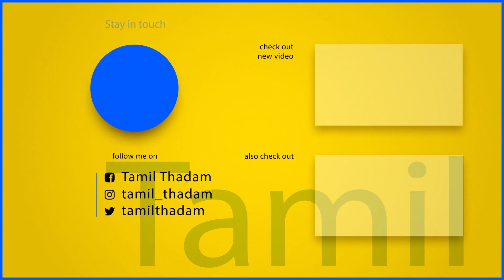விவசாயம் எங்கே எப்போது தோன்றியது ? | அழகிரிசாமி | Tamil Thadam